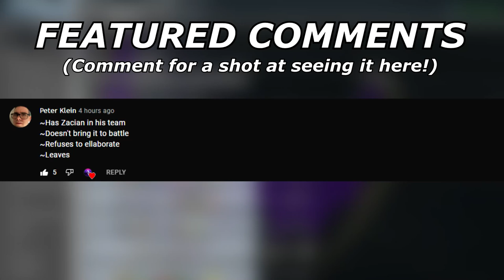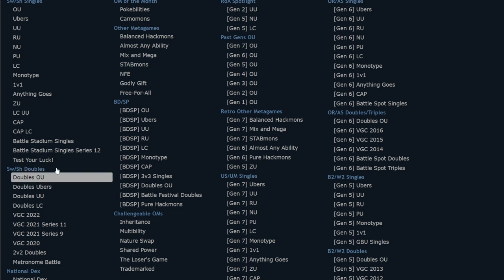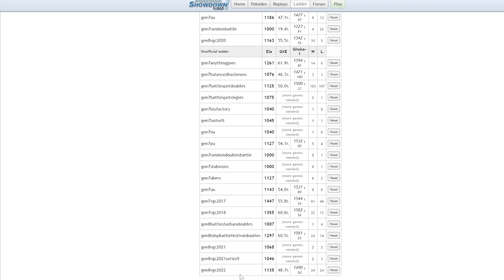How Good Is TRICK ROOM LUNALA? | Pokemon Sword and Shield VGC 2022 Showdown Live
Today we test an idea I had for making lunala viable in VGC 2022!

5. Download and install OBS Streamlabs with my